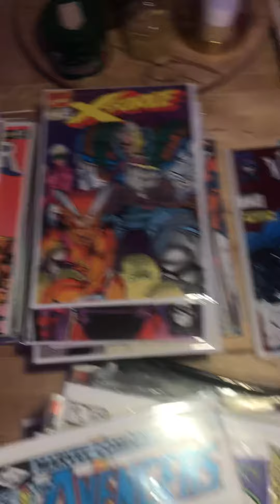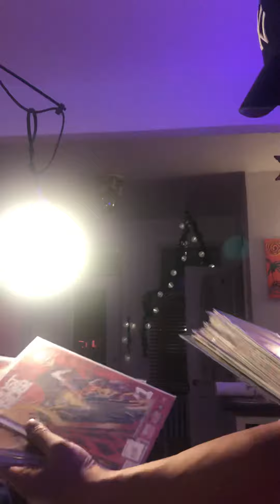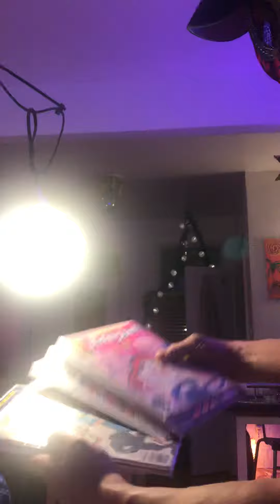Jpstyle Comic Book super heros venom Hulk 181 treasury found Mario bros Nintendo donkey kong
Bronze âge Comic Book collection Hulk 181 venom Marvel key Thor Mario bros donkey kong key very rare super heros Wolverine